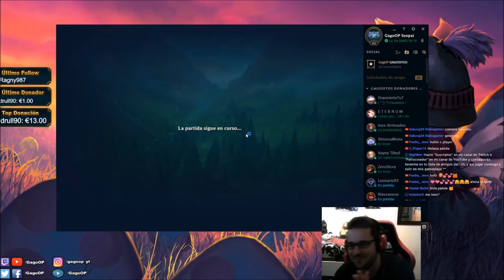MAOKAI S8 TOP | CÓMO JUGAR CON MAOKAI | (GUÍA - MEJORES RUNAS Y BUILD) | GAMEPLAY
Maokai S8 Top (Guía - Mejores Runas y Build) Cómo jugar con Mao Gameplay | Maokai Top S8 | Maokai Top Pretemporada 8 | Maokai Top Preseason 8 en Español | Maokai Temporada 8 (Maokai Season 8). Maokai 2018. Maokai 7.24 (Patch 7.24) Con sus Maestrías (Masteries), Runas (Runes), Objetos (Build/Items), Hechizos de Invocador (Summoners) Destello/Teleportar (Flash/Teleport). En este vídeo os traigo una partida de Maokai vs Yorick. Espero que os guste ;)

⭐ Vídeo sobre las Nuevas Runas Maokai S8 (Rama Principal: Valor - Garras del Inmortal, Inquebrantable, Piel de Acero y Sobrecrecimiento / Rama Secundaria: Brujería - Orbe Anulador y Piroláser) ☛

★ Para ver Maokai Mid S8 | Maokai Top S8 | Maokai Jungla S8 | Maokai Support S8 | Maokai Adc S8 | CLICK AQUÍ ☛

¡¡Rumbo a Challenger y futuro Faker!! Ya he pasado por Bronce(Bronze), Plata(Silver), Oro(Gold), Platino(Platinum) y ahora a por todas las divisiones de Diamante(Diamond), Maestro(Master) y Aspirante/Retador(Challenger).

★ Todos los aspectos Maokai (All Skins Maokai) en Castellano(EUW)/Latino(LAN/LAS)/Inglés(English): Maokai Clásico (Classic Maokai), Maokai Carbonizado (Charred Maokai), Maokai Totémico (Totemic Maokai), Maokai Portero/Maokai Guardavallas (Goalkeeper Maokai), Miaukai (Meowkai), Maokai Navidad/Maokai Festivo (Festive Maokai), Maokai Embrujado (Haunted Maokai), Maokai Victorioso (Victorious Maokai).